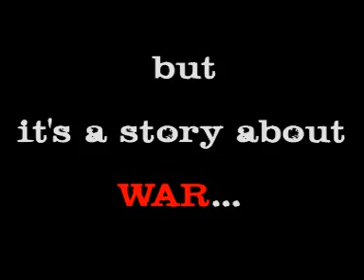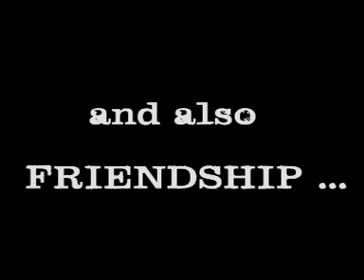Dr Stranginsky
Dr Strangelove trailer